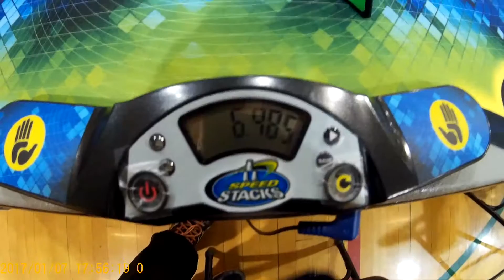6.58 Official Pyraminx Average! 3rd place at Marrs Mixup Winter 2017!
This average was amazing! Im so happy with it! It got me my first ever podium at a competition! XDDDDD
Cube: Moyu pyraminx